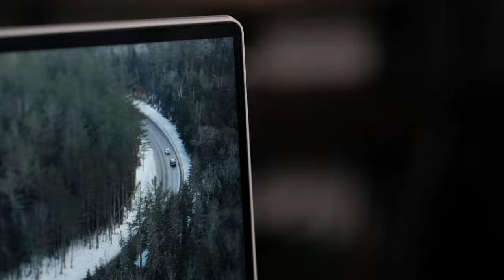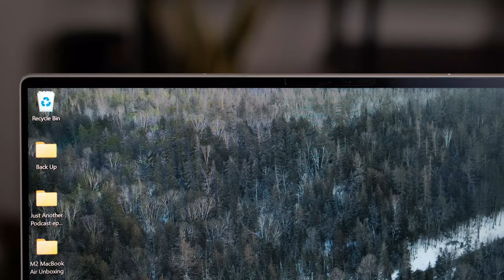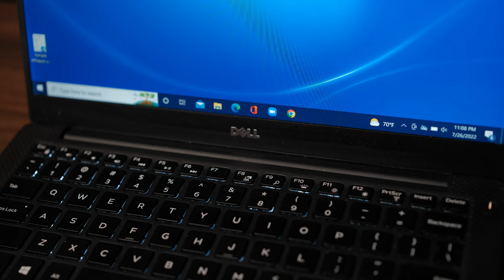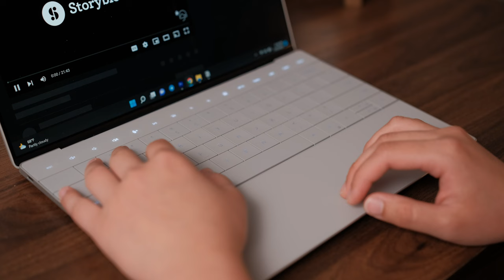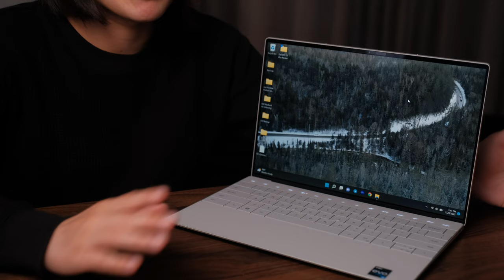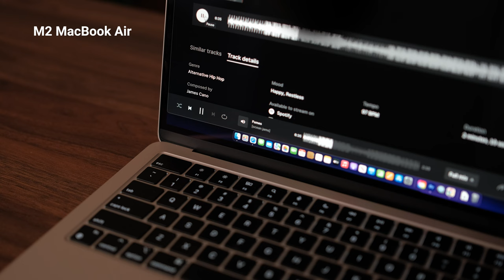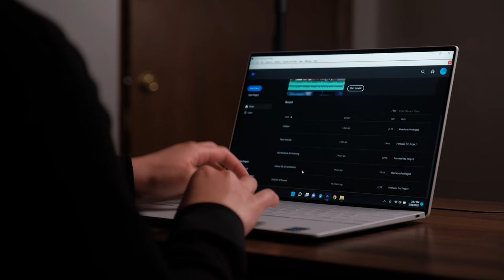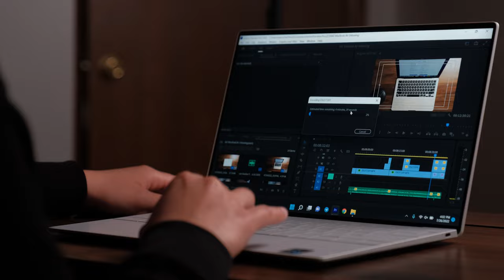Dell XPS 13 Plus In-Depth Review | The BEST MacBook Air Alternative??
After weeks of waiting for a replacement, I received my unit and finally got around to testing this beautiful piece of tech. Spoiler alert, it’s been amazing for editing videos!! Hope you enjoy the video!